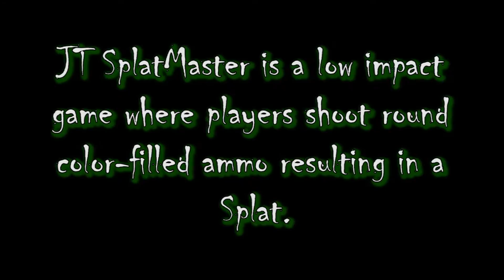JT Splatmaster - Frontline Action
What is Splatmaster? Check this out!